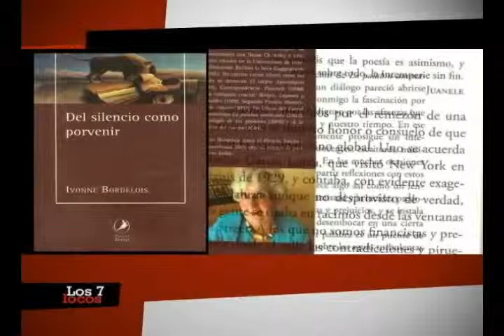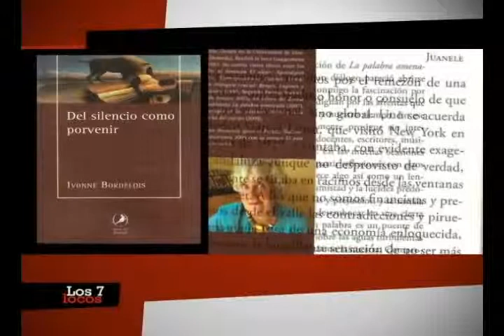Ivonne Bordelois en Los siete locos